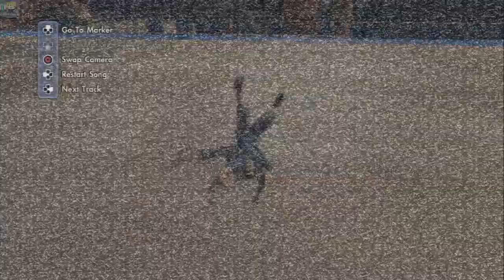Skate 3 - Funny Moments With ThePlaystationMadness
♫ Harlem Shake by Baauer